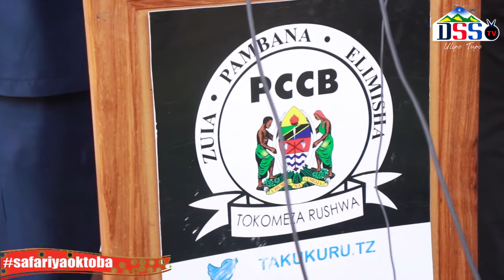MKANDARASI USO KWA USO NA TAKUKURU.